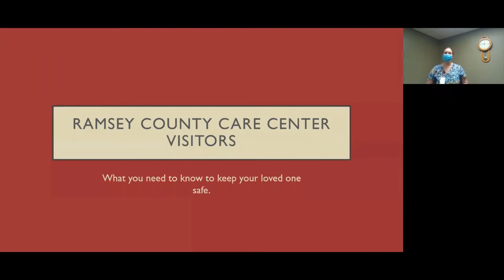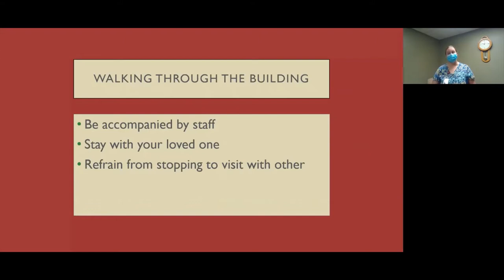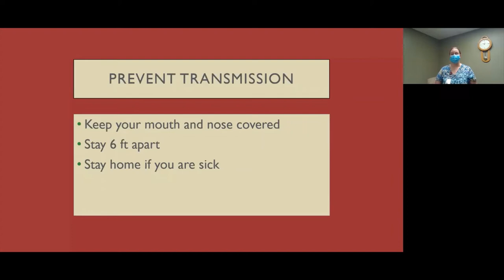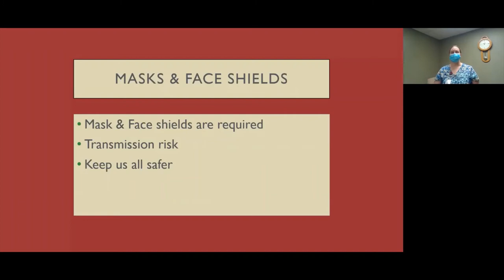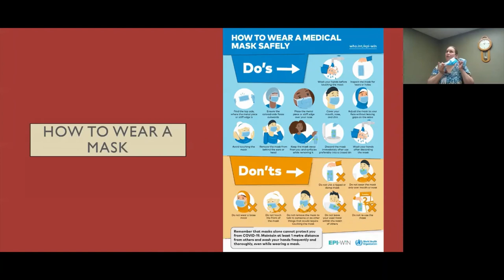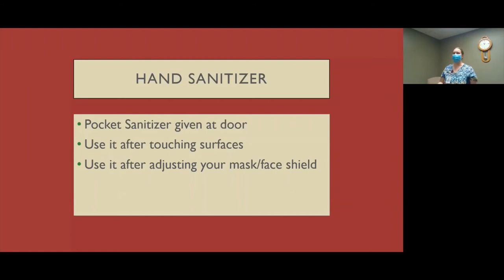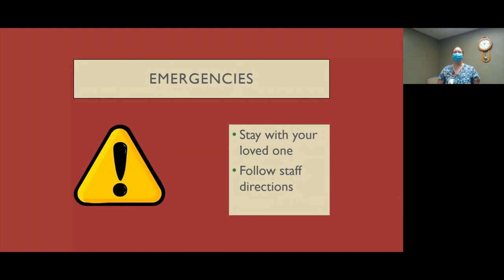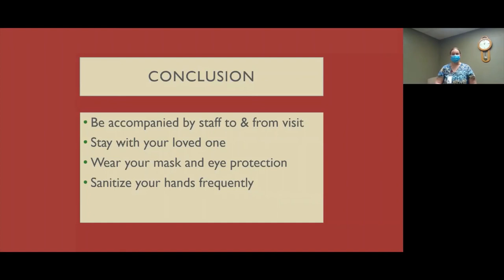Care Center COVID-19 Visitor Education